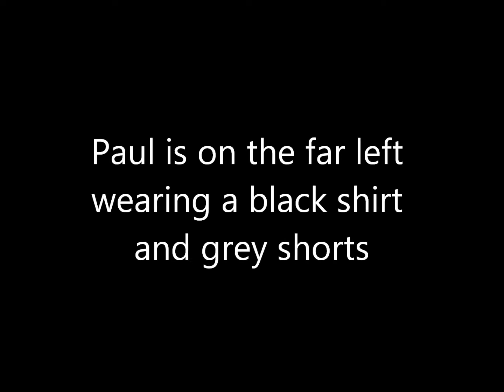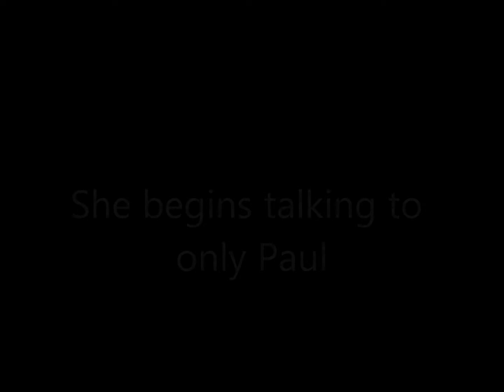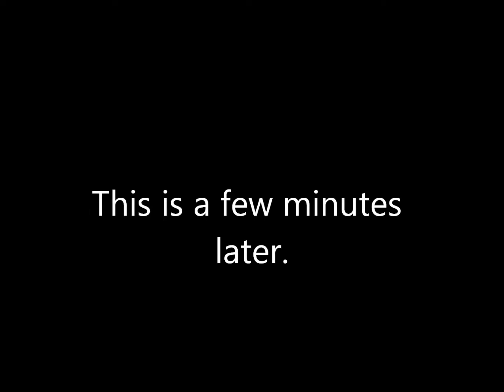Kirk Paul HYPNOTIST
Paul and Kirk were at the Bannock County Fair 2018 and were hypnotized by Lizzy the Dream Girl!  Here's an excerpt!  Video taken by the amazing Caley!